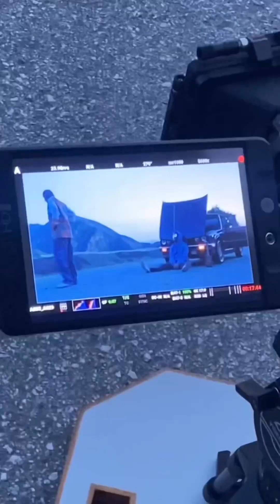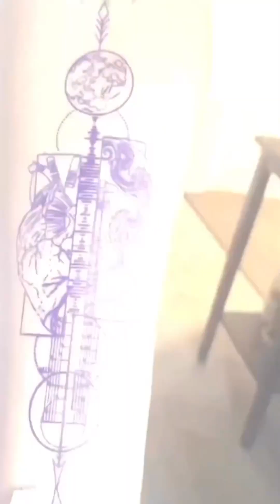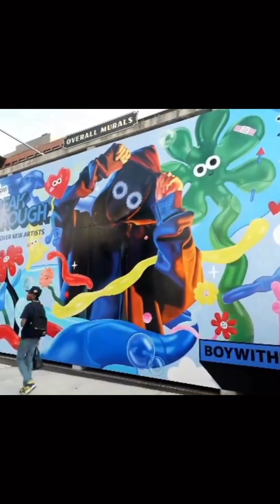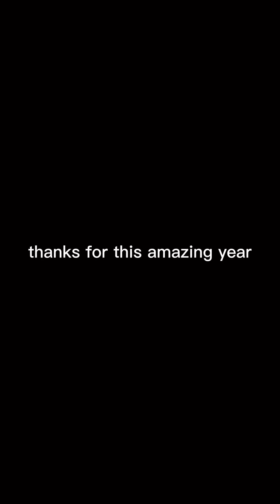Goodbye 2022. Hello 2023.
Also if it isn't obvious, I didn't make this.

We Are Not BoyWithUke And Do Not Claim To Be BoyWithUke.

tags (ignore)
toxic boywithuke uke boywithuke song long drives idgaf boywithuke fans